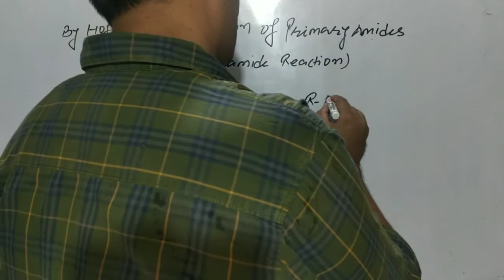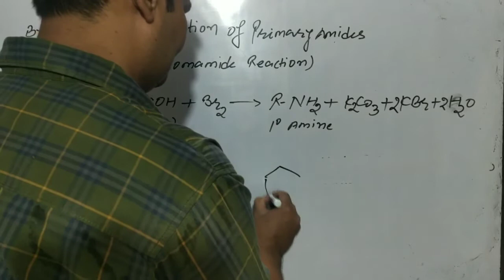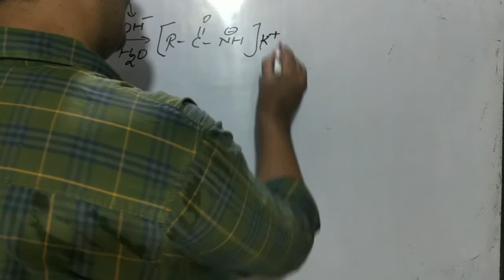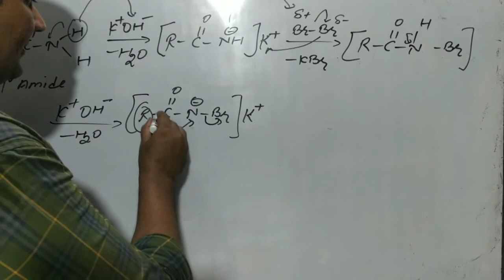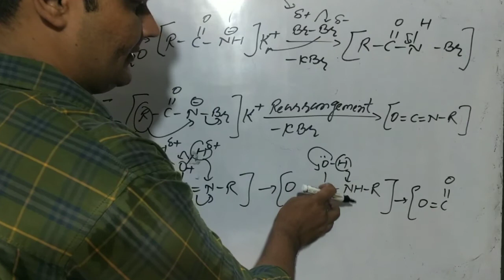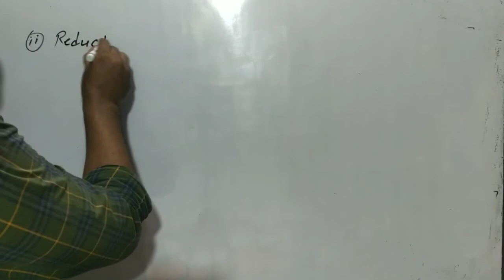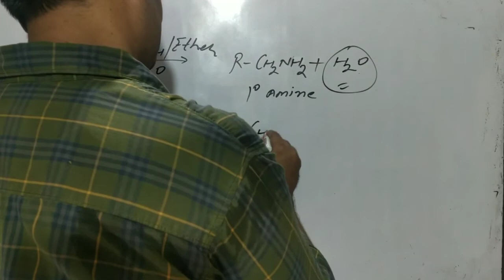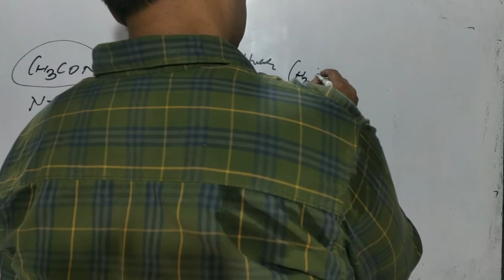Hofmann bromamide reaction || preparation of Amines || unit -13|| part -4